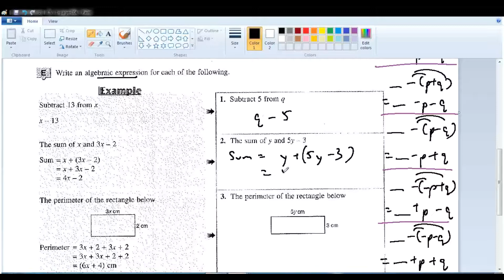F1 C5 Pelangi Ep 10 简单的应用题